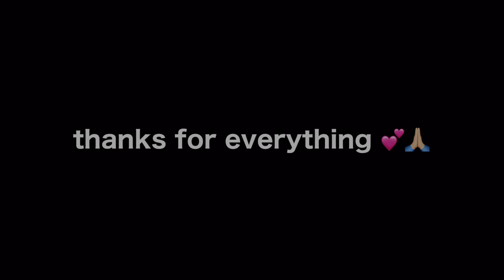LEVEL MASTER ! (Agar.io Mobile)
if you want to support me you can give me any amount you want on paypal - you will want to be nominated in my next video ❤️

Se vuoi supportarmi donami su paypal tramite questo - verrai nominato nel mio prossimo video ❤️

Feel free to use my skin type: Peps

Feel free to use my nicks: 𝐏𝐞𝐩𝐬㦮姜 ➢ꤶ  𝐏𝐞𝐩𝐬 ≽どゐ 𖤓  𝐏𝐞𝐩𝐬 ↝蝶聾 —͟͞͞ྀ 𝐏𝐞𝐩𝐬  ⇝  ၍𝐊𝐢𝐧𝐠 𝐏𝐞𝐩𝐬 ꩟굲굕힢ᥐ  ❨⿍❩ 𝐏𝐞𝐩𝐬ᄒ괜

TO MAKE AGARIO VIDEOS I USE:
KINEMASTER PREMIUM

TAGS (IGNORE): AFK TROLLING Agar.io /NEW BEST TROLL /Agar.io TROLLING TEAMS IN AGARIO /Agario Funny Moments/LEGENDARY ULTRA HACK POPSPLIT // AGAR.IO MOBILE/ AUTO-SPLIT // BEST TROLLING MOMENTS , FUNNY MONTAGE / MACRO HACK/ ZOOM HACK/ AGAR BEST MOMENTS , Agar.io - TROLLING! / PRO TEAM" // Agar.io DESTROYING TEAMS/ GET BAITED/ biggest troll ever , agario skin , agar.io 8x popsplit , linesplit , tricksplit , popvanish , vanishpop , microsplit , coolsplit , vanishsplit , canonsplit , bait , agario all tricks, agario hack ,BEST DOUBLE SPLITS , Agario REVENGE , Legendary Team Destroying in Agario Agario customskins troll agario,Agario,AFK,Troll,FANNY,MOMENTS,FANNY MOMENTS,Hero,Agar.io,Agario clips,Best memes,Memes,Trap,Zone,Guri agario,Ashwin,Kolibri,Jumbo,Pumba,Xxnetro,Marl,Kbkb,اقاريو,دعس,هيرو,بث,مقلب,مقالب,مضحك اقاريو,تحشيش,أقوى اللقطات,دعس سيرفرات,نيترو,كبكب,agario troll,agario revenge,agario gameplay,best memes,trolls,trolls world tour,trolls 2 trailer,agario mobile,agario trolling,agar.io,agar.io mobile,agario destroying teams